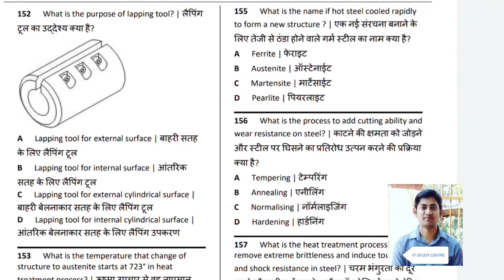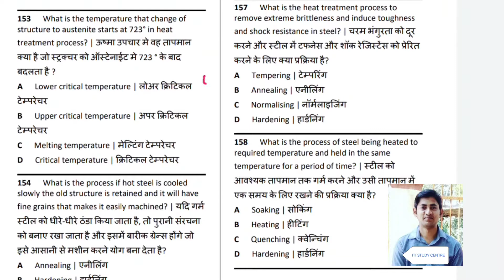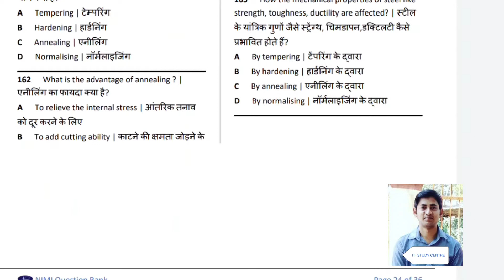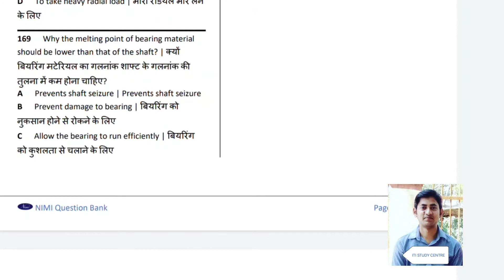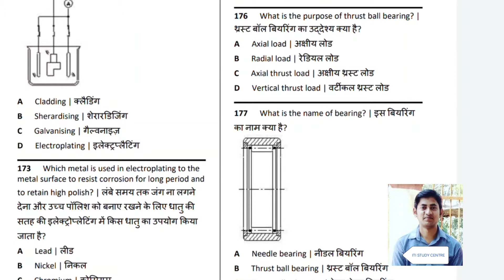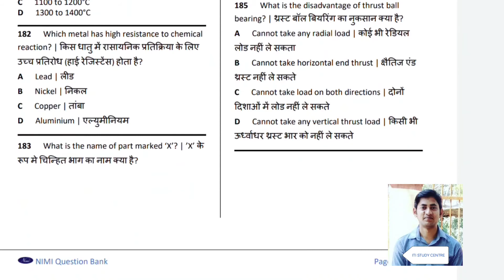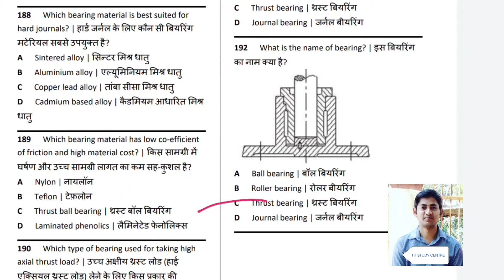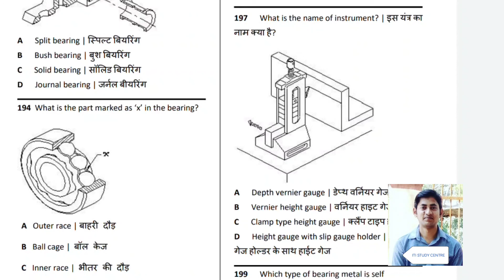FITTER 2nd YEAR THEORY OBJECTIVE QUESTION || SET-4